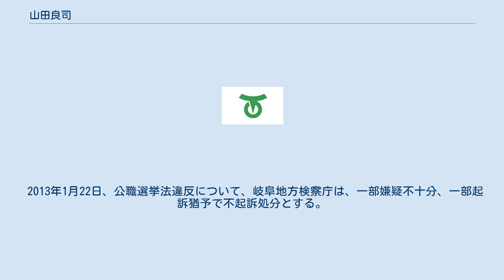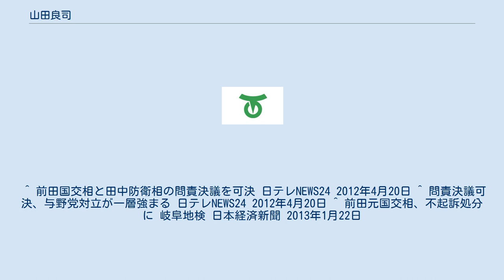山田良司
山田 良司（やまだ りょうじ、1960年10月5日 - ）は、日本の政治家。
 衆議院議員（1期）、岐阜県下呂市長（1期）、下呂町議会議員（1期）を歴任した。
 岐阜県益田郡下呂町（現：下呂市）生まれ。
早稲田大学大学院政治学研究科修士課程中退。
早大在学中は早稲田大学雄弁会に所属していた。
 1991年10月、下呂町議会議員選挙に出馬し、初当選。
1995年3月、下呂町議会議員を辞職し、岐阜県議会議員選挙に出馬するが落選。
1999年に再度岐阜県議選に出馬するも、再び落選した。
2000年の第42回、2003年の第43回衆議院議員総選挙に民主党公認で出馬したが、それぞれ自由民主党の金子一義、藤井孝男に敗北。
2004年4月、市町村合併に伴い誕生した下呂市の市長選に出馬し、当選。
 2007年4月の岐阜県議会議員選挙では、現職の駒田誠を支持せず、新人の伊藤厳悟への支持を表明。
これに対し、駒田を推す下呂市議らが山田の支持表明に反発し、5月7日、下呂市議会で辞職勧告決議が可決された（賛成13、反対8）。
ただし辞職勧告決議には法的拘束力はなく、山田は辞職勧告決議が可決された直後、市長を辞職しない意向を表明した。
 2008年4月、再選を目指して下呂市長選に出馬したが、下呂市議を辞職して出馬した野村誠に敗れ、落選。
翌2009年、第45回衆議院議員総選挙に民主党公認で比例東海ブロックから出馬し、当選した。
 2011年民主党代表選挙では、自身が所属する花斉会会長である財務大臣・野田佳彦の推薦人に名を連ねた。
 2012年の第46回衆議院議員総選挙には出馬しなかった。
 2012年4月8日に告示された岐阜県下呂市長選挙において、告示前に立候補者の一人である石田芳弘（元民主党衆院議員、落選）への投票を呼び掛ける国土交通大臣・前田武志名義の文書が地元の建設業協会幹部へ送られていたことが、4月11日の衆議院国土交通委員会で自民党の伊東良孝によって明らかにされた。
前田は「同僚議員（山田良司）に頼まれて、中身を見ずに（文書に）サインしてしまった」「誠に軽率だったと深く反省している」等と釈明し、文書作成に関わった政務秘書官が4月16日に辞任したことも明らかにした。
野党各党は大臣自筆の署名があったことなどから公職選挙法違反の疑いがあるとして強く反発。
4月18日には自民党・みんなの党・新党改革の3党合同での前田に対する問責決議案が参議院に提出され、4月20日午前の参議院本会議において野党の賛成多数で可決された（前田は同年6月の野田第2次改造内閣発足により国土交通大臣を退任）。
 2013年1月22日、公職選挙法違反について、岐阜地方検察庁は、一部嫌疑不十分、一部起訴猶予で不起訴処分とする。
 ^ 前田国交相と田中防衛相の問責決議を可決 日テレNEWS24 2012年4月20日 ^ 問責決議可決、与野党対立が一層強まる 日テレNEWS24 2012年4月20日 ^ 前田元国交相、不起訴処分に 岐阜地検 日本経済新聞 2013年1月22日